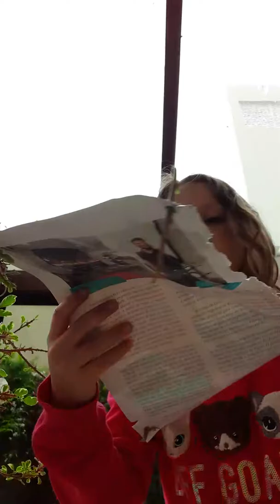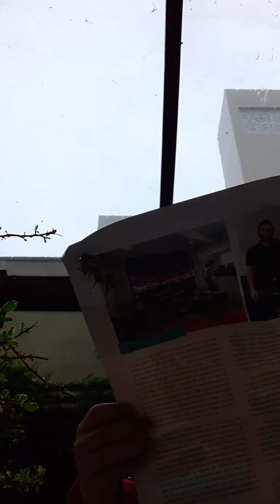Contruindo base tv parte 3